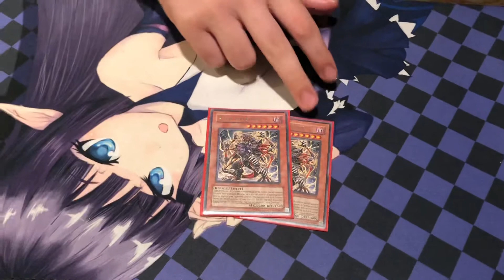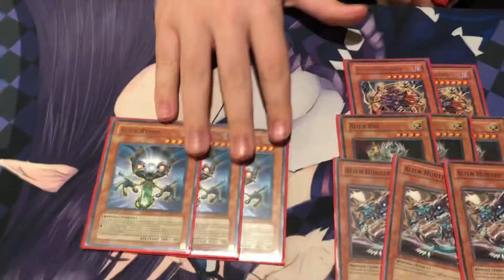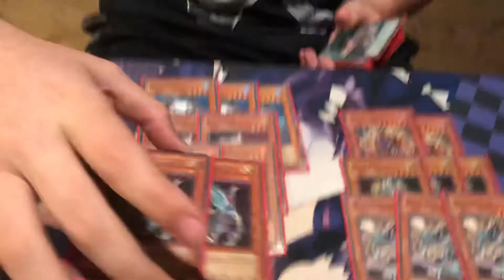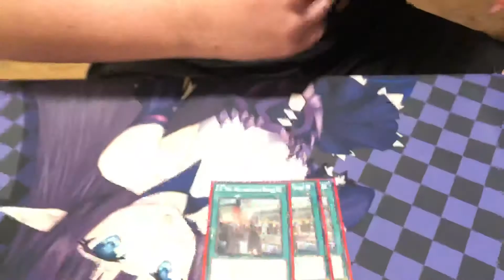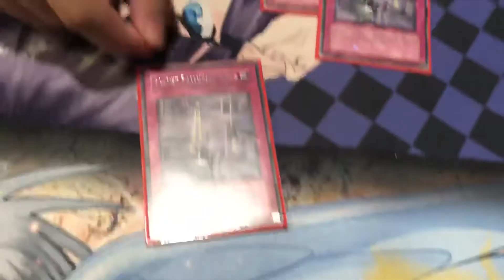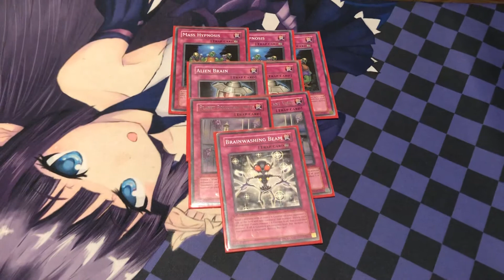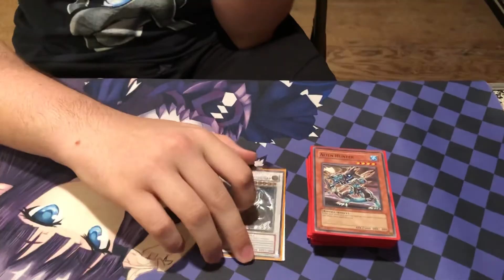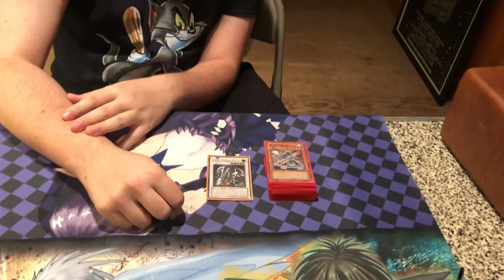Yugioh ALIEN GEMINI BRAINWASHING BEAM deck profile July 2020 ft. Octopus Eric deMoor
Hey everyone! Insane deck profile for you all! Introducing Eric deMoor’s alien deck! But this is not just any alien deck, this is an A counter brainwashing beam variant! If you’ve ever wanted to use cards like mass hypnosis with a counters today is your lucky day!